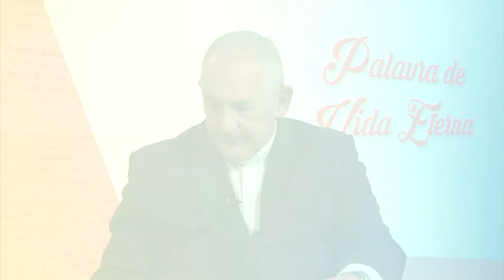Palavra de Vida Eterna - 22-11-2023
Palavra de Vida Eterna anunciada por dom Alberto Taveira Corrêa, Arcebispo Metropolitano de Belém. TV Nazaré, Belém-PA.